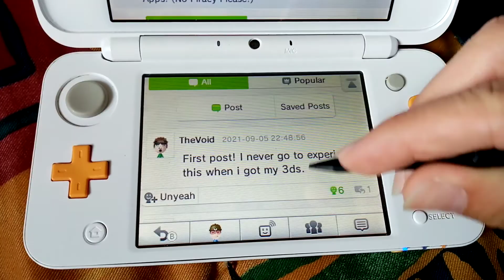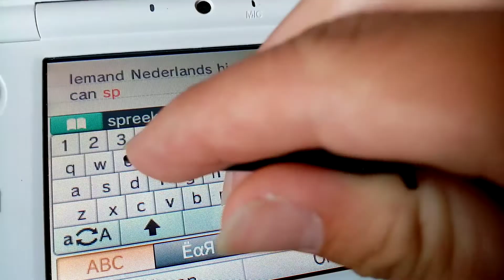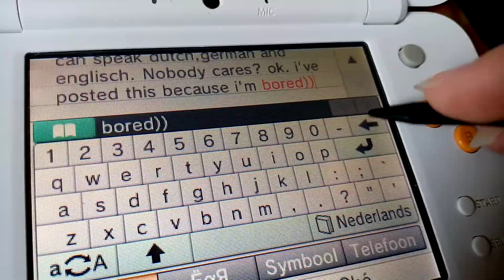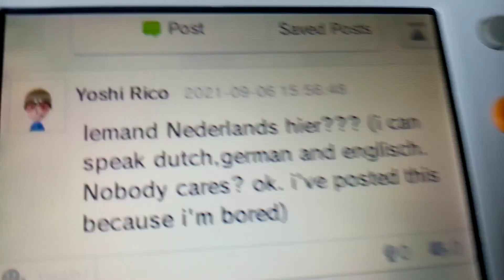Iemand Nederlands hier??? (Somebody dutch here??? | A Rverse video)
Waaaaaa nobody's dutch there and maybe they don't care that i can speak dutch, German and English, waaaaaa (ok guys please take this as a joke. Or just ignore this part completely).

Well, this video was made because I'm bored. Why not just make a Filler 2 instead of this?

I hope that Banaany gets Rverse soon (I've heard he has a modded 3ds too).